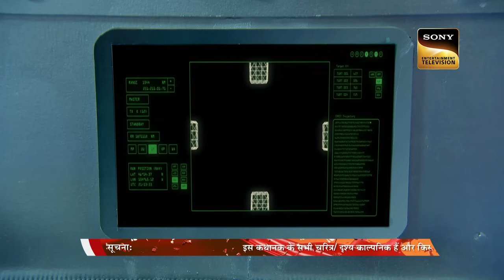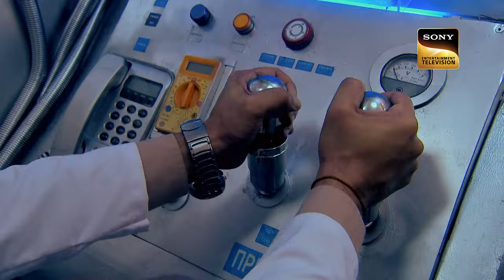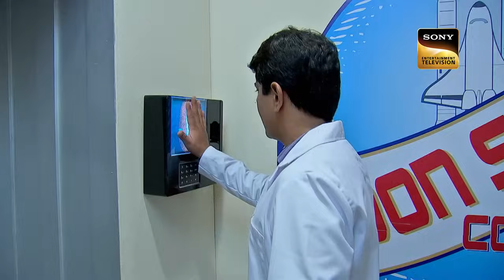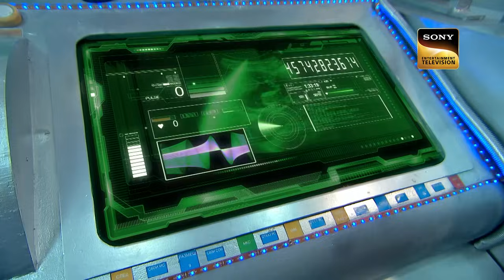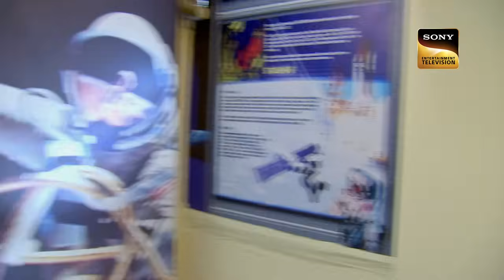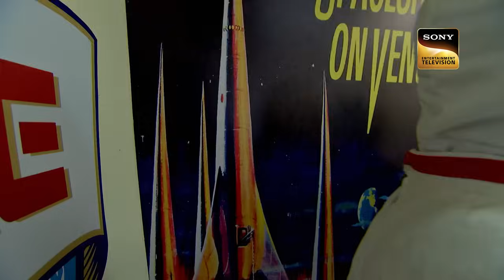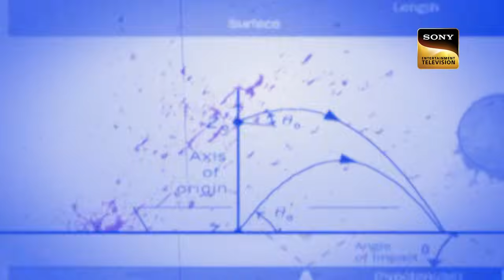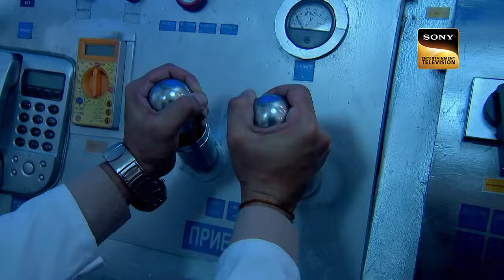Officer Nikhil को हवा में उड़ता देख Shock हुई Team CID | Full Episode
Harish reveals to his family members that he will donate all his money to charity.  Harish and a selected group of 12 people are planning to live on the Moon. Harish is attacked in the space station while he was flying. CID is called and they are confused upon seeing the set up. Nikhil tries the zero gravity unit.